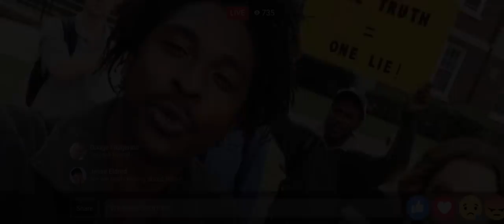Dios No está Muerto: Una luz en la oscuridad - Tráiler en español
Tras el fallecimiento de su mejor amigo en un incendio provocado en su parroquia, el Reverendo Dave deberá hacer frente a los gestores de la Universidad de Hadleigh, que pretenden usar la tragedia para expropiar el solar y reutilizarlo para otros fines dentro del campus. Para defender sus derechos, Dave pide ayuda a su hermano Pearce, abogado de una gran ciudad y ateo. La reunión familiar abre viejas heridas, que obliga a los hermanos a lidiar con las preguntas que los separaron hace años. Mientras, Keaton, alumna de la Universidad, busca certezas en medio de tanta confusión.

"Dios no está muerto: Una luz en la oscuridad" envuelve al espectador en un caso judicial, que presenta la reflexión sobre la presencia de la Iglesia en los espacios públicos. Y es también un poderoso recordatorio de que, en toda circunstancia, estamos llamados a ser luz en un mundo lleno de oscuridad y necesitado de esperanza.